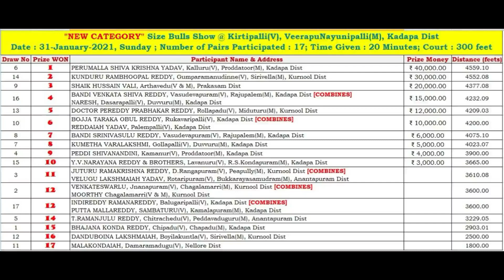2021 KIRTIPALLI "NEW CATEGORY" 17th Place Won By MALA KONDAIAH,Damaramadugu,Nellore Dist-1800.00FT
WON 17th Place covering 1800.00 Feets in 20 Min
MALAKONDAIAH,
Damaramadugu(V), Nellore Dist
"NEW CATEGORY" Size Bulls Show @ Kirtipalli(V), VeerapuNayunipalli(M), Kadapa Dist
Date : 31-January-2021, Sunday ; Number of Pairs Participated : 17; Time Given : 20 Minutes; Court : 300 feet